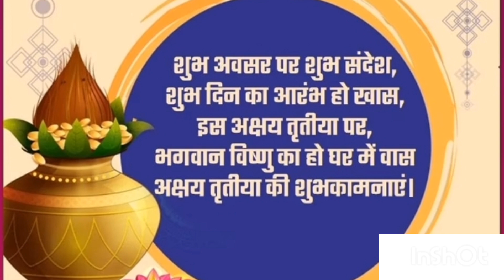अक्षय तृतीया 2023 l Akshay Tritiya